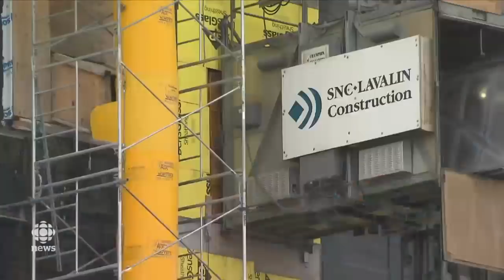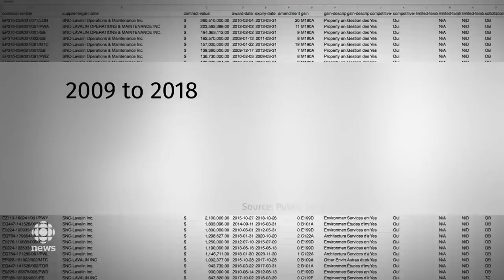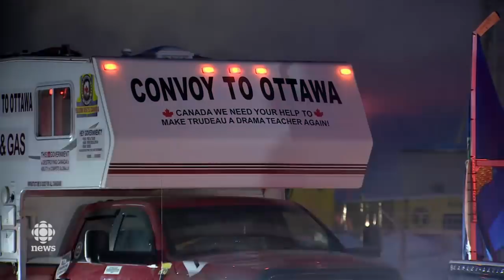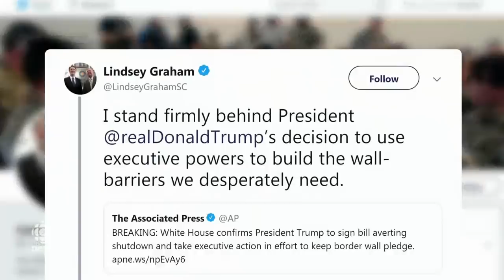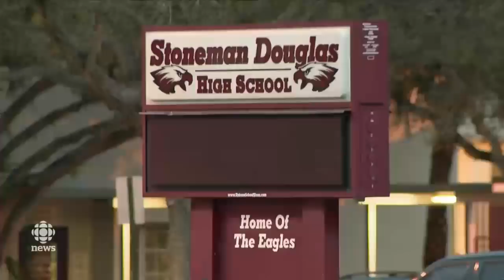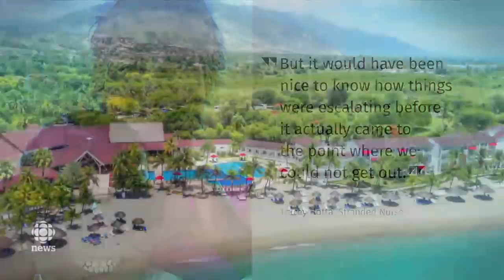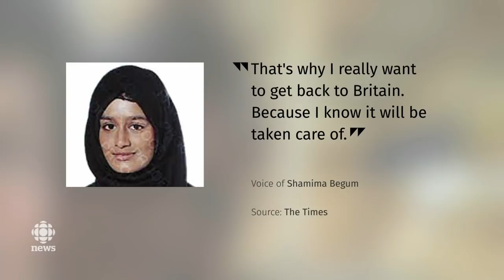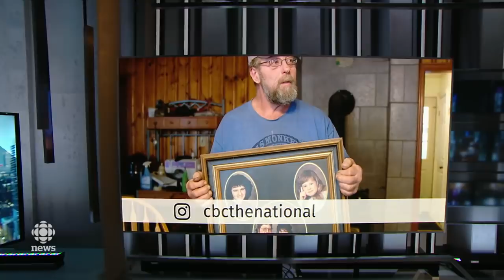The National for February 14, 2019 — SNC-Lavalin Probe, Protest Convoy, Trump to Declare Emergency